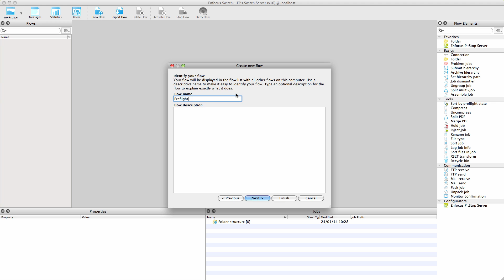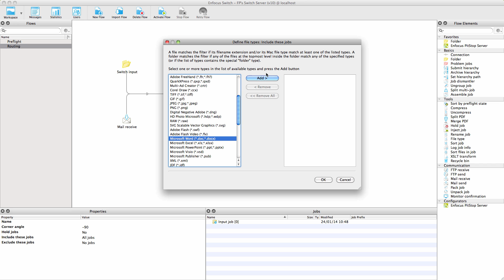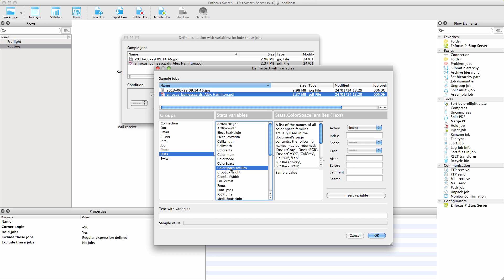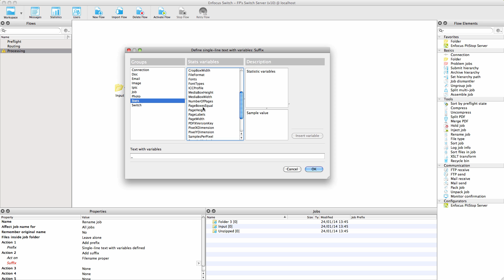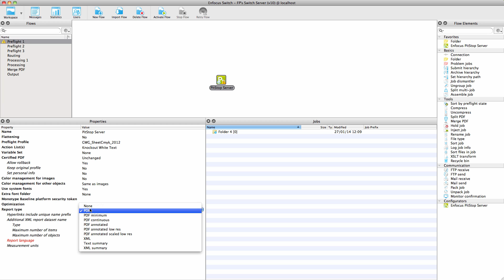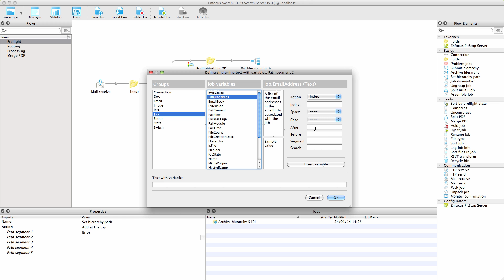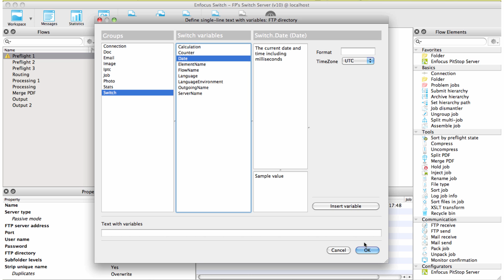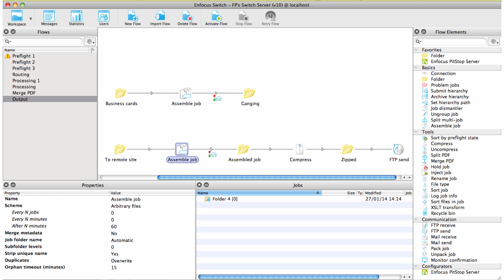Enfocus Switch 12 Core Engine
Learn the basics of Switch with this Core Engine tutorial. The Core Engine is the backbone of every Switch installation. It can automatically track, sort and archive files. This makes Switch Core Engine the best and most flexible document management software around!